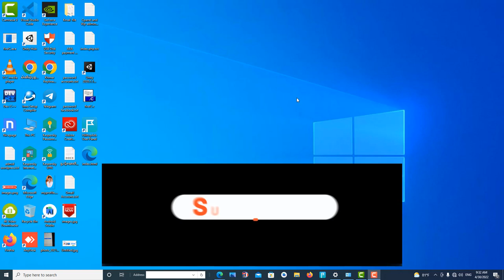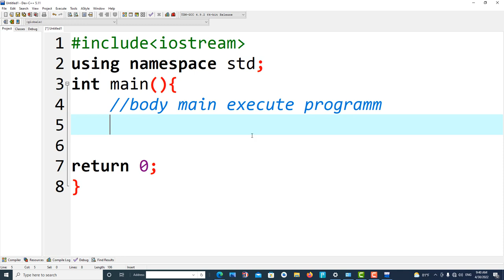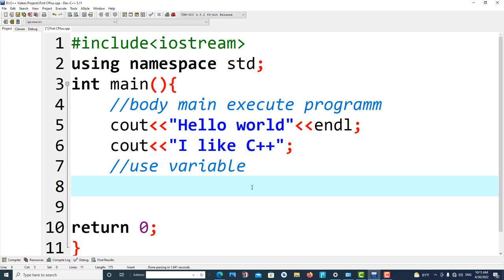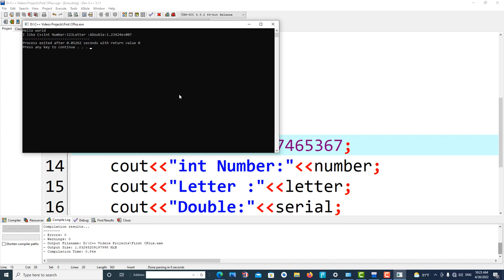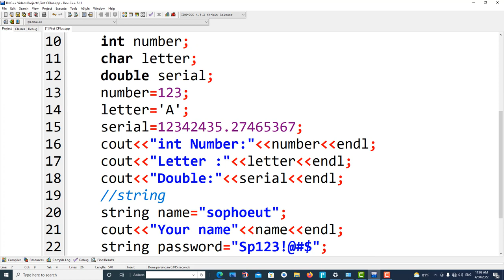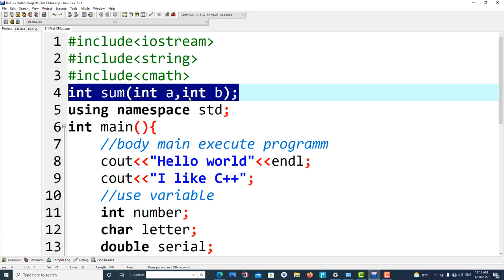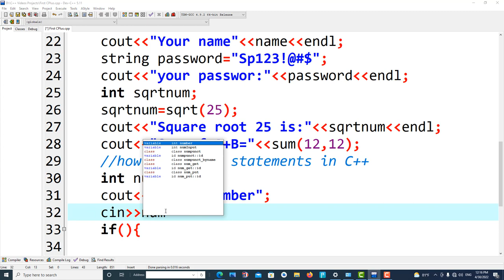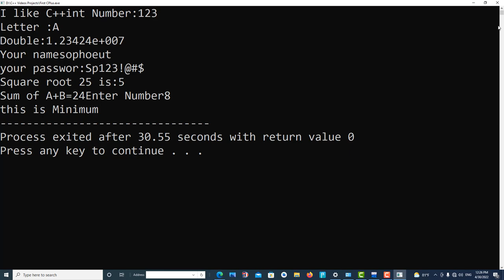Full C Plus Videos Tutorial for Beginners|| C++ Programming kh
hi every one this is videos tutorial about how to Start learn C++ Programming
Language for beginner